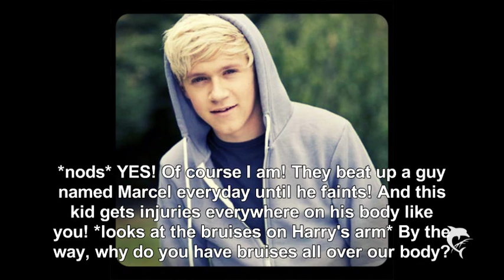Larry Stylinson | I'm gonna be #3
Sooo... yeah :D uhm... my family and I will get a puppy (male) and yeah... I thought that maybe you have some cute or cool names for it? :) I'd would appricate some answers... really :)
and I got in a writing mood, so if you guys have any plots... teeeelll meeee!
LOVE YA
yours
Nelly
xxx.